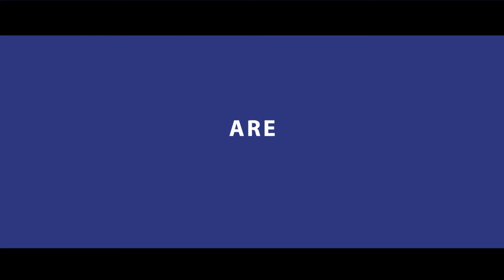Virtual Festival of India, Toronto - 2020